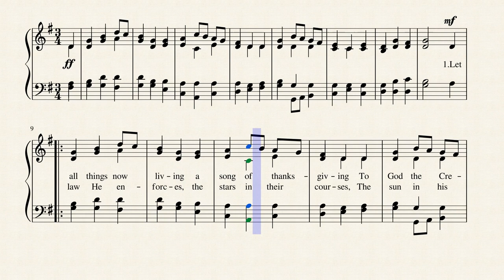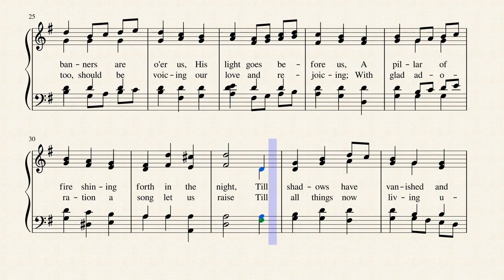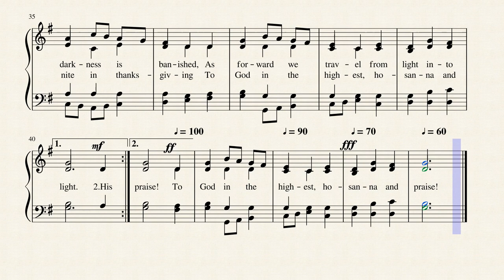Let All Things Now Living (ASH GROVE) by Traditional Welsh Melody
This hymn of thanksgiving was penned in 1939 by Katherine K. Davis and is published in 45 hymnals.  It uses the tune, ASH GROVE, a traditional Welsh Melody and I've set it to the sounds of flutes to portray folk simplicity. The flute stop on MuseScore doesn't sound correct, so I tried the "Piccolo" and got the sound of airy flutes, which is nice.
Katherine Kennicott Davis (b. St. Joseph, MA, 1892; d. Concord, MA, 1980) studied at Wellesley College, Wellesley, Massachusetts, where she was also a teaching assistant in music. From 1921 to 1929 she taught singing and piano in private schools in Concord, Massachusetts, and Philadelphia, Pennsylvania. After 1929 she devoted herself largely to music composition. She wrote some eight hundred pieces, most of which were choral (often writing under several pseudonyms). One of her most popular songs is "The Little Drummer Boy," originally called "Carol of the Drum" (1941). Her other publications include the folk operetta Cinderella (1933) and Songs of Freedom (1948). --Bert Polman